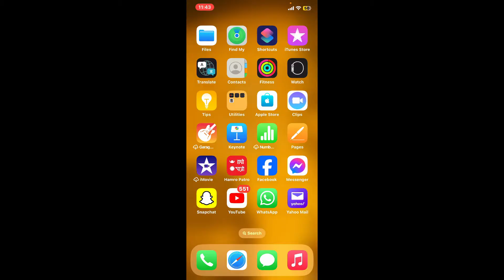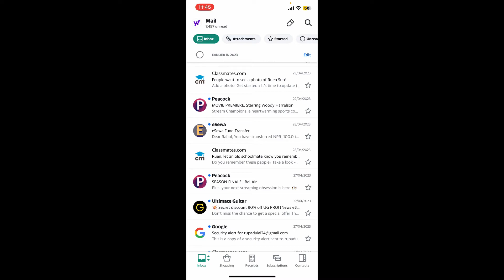How to Mark Emails as Spam in Yahoo Mail App 2024?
Protect your Yahoo Mail from unwanted emails by learning how to effectively mark messages as spam with our easy tutorial. Safeguard your inbox and enjoy a clutter-free email experience. Watch now to take control of your email security!"